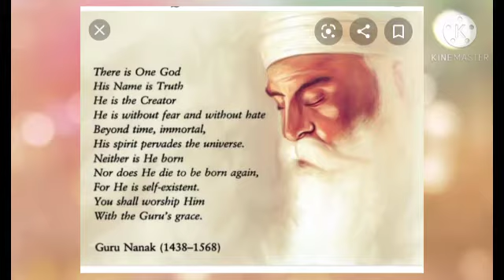Guru Nanak Birth Anniversary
Video from Bhupender Sethi